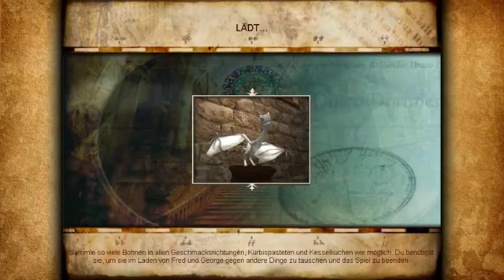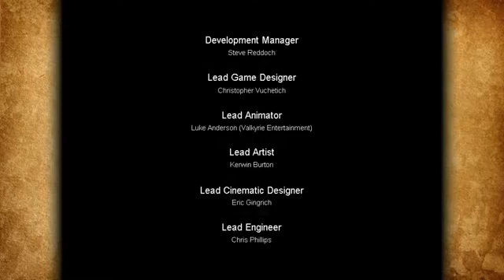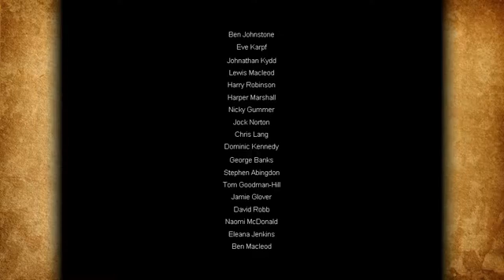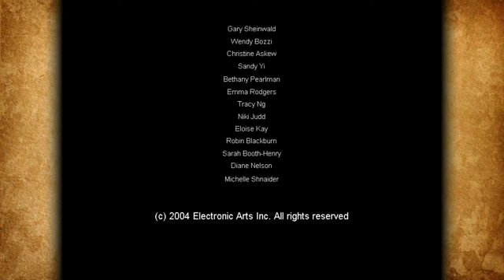Im Kaufrausch! [ FINALE ] || Harry Potter 3 #11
Ich spiele Harry Potter und der Gefangene von Askaban auf dem PC.

Harry Potter 3 ist ein älteres Spiel, das an den dritten Harry Potter Film angelehnt ist. Das Spiel hat nur wenige Ähnlichkeiten mit dem Film, die Synchronsprecher hören sich auch komplett anders an.
Das Gameplay ist wie in den ersten beiden Harry Potter Spielen. Die Steuerung ist ähnlich wie in dem zweiten Spiel. Es gibt noch mehr Bohnen, die Bildkarten braucht man für den Schulabschluss und es gibt verschiedene Herausforderungen, wie das Reiten auf Seidenschnabel.